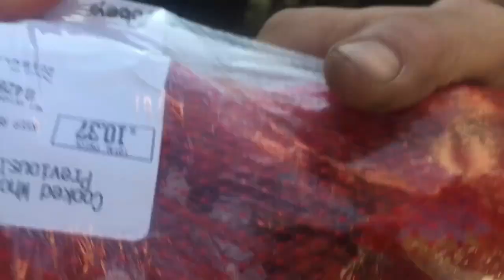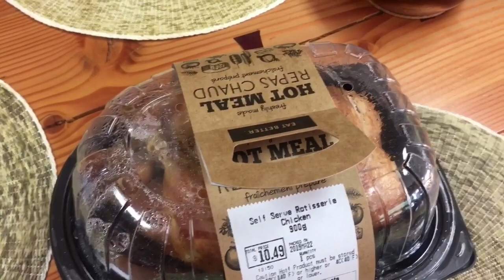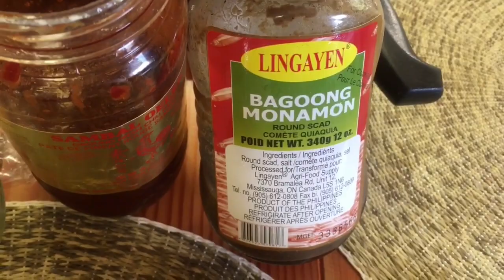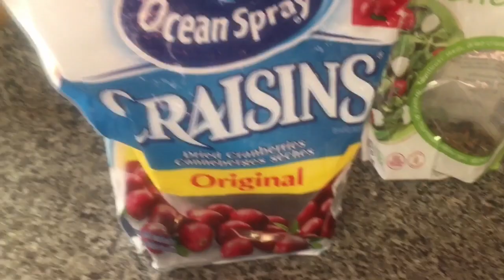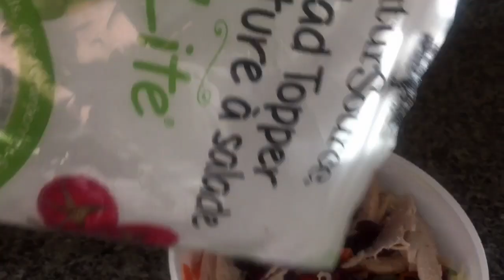Fil- Cdn couple: probinsya life in Canada 🇨🇦